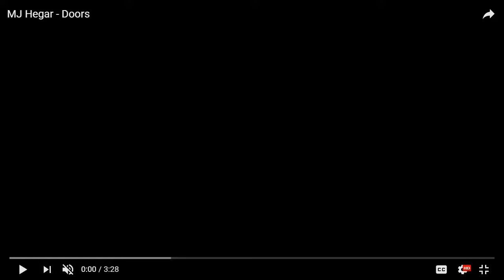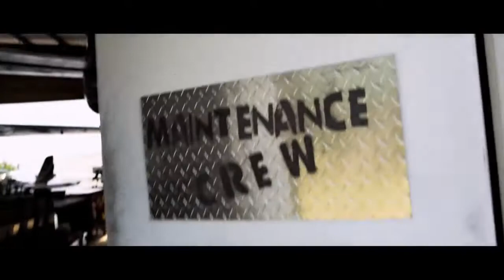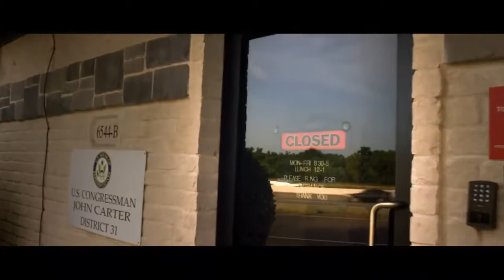MJ Hegar - Doors - Gimme Shelter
I spliced her video together with the audio from a compilation of Gimme Shelter in Scorsese's films.